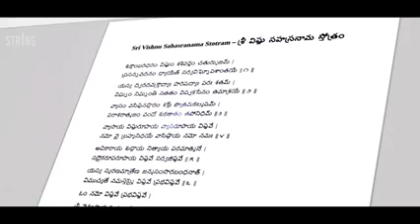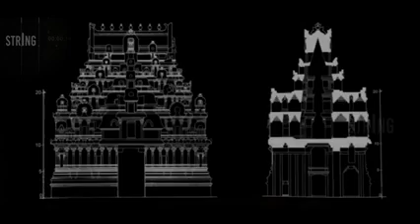27 January 2024